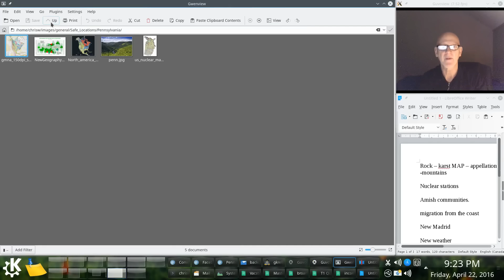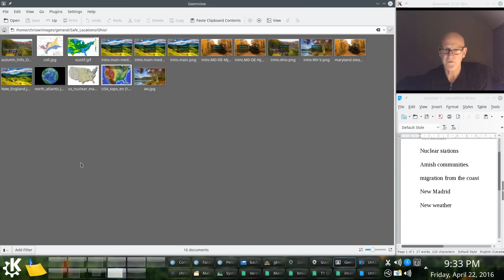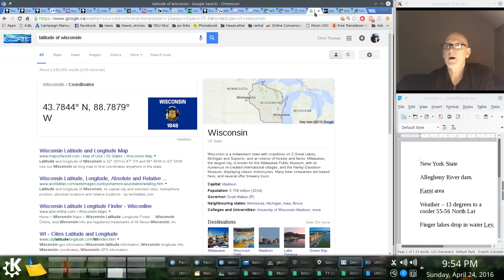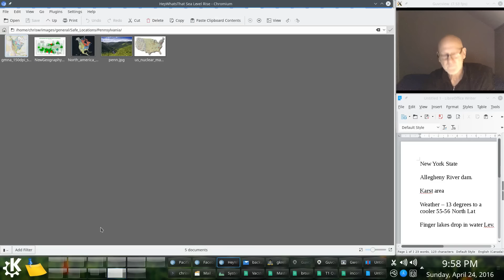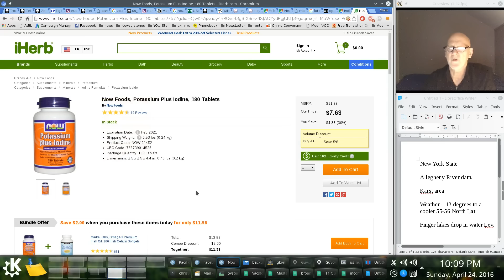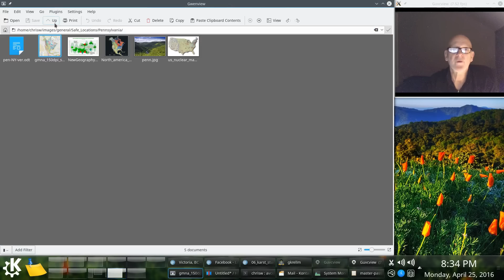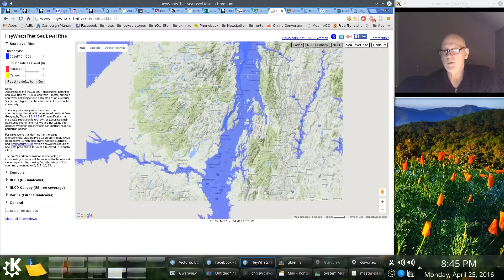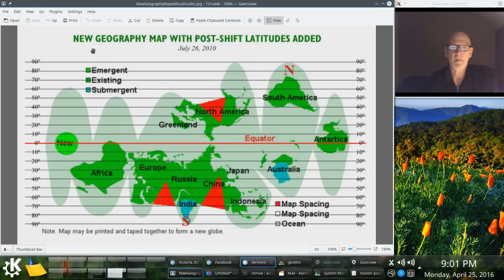Safe Locations for USA States: Pennsylvania, New York and Vermont.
This is my 9th video in a series of 10 USA state-by-state analysis for safe locations. Each state is examined with several aspects of focus: underlying rock, rivers/dams/&flooding, nuclear power stations, Pole-Melt flooding within 1½ years of the Pole-Shift, military viability in the After-Time, whether in a mountain-building or a continental stretch area, migration of Pole-Shift survivor trekking zones. Also, each state is seen from a time-line perspective through: the New Madrid event, orbit-stoppage, the Pole-Shift (2023) and the After-Time. ZetaTalk is referenced for the core message, but I offer my own viewpoint as well based on my research of the state and it's particular issues.

Flood maps:
1. (use 675 feet for general flooding).
2. (in meters so use 206) This site is good as you can get the link to a flood-setting and network it.

(good for zooming in, rivers, etc.)

NOTE: Even though I use ZetaTalk.com in my video presentations, I'm not a ZetaTalk-junkie, so don't expect ZT quoting. I use my own intelligence and commonsense here in these videos, while giving proper credit to ZT.